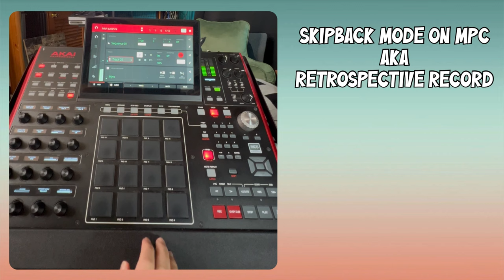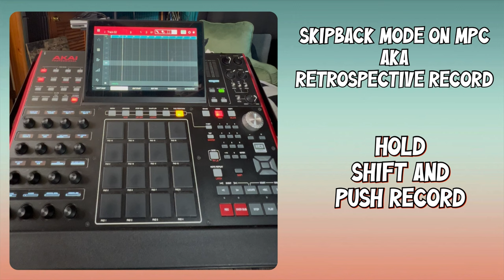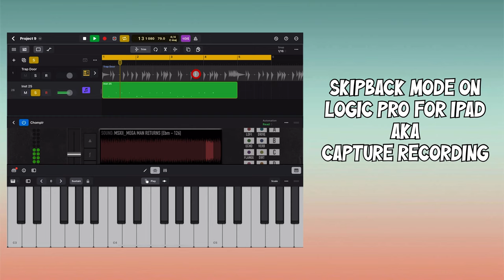Skipback Feature on the MPC's & Logic Pro for iPad - What's in Your iPad Podcast S4 EP 5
Did you know? Tutorial Inside

TimeLine
00:00 SP 404 MK2 Skipback on The MPC's
00:30 Tutorial How To
02:00 We had no clue
02:36 Does it know the tempo
04:10 Will it be used
06:13 Sp 404 mk2 skipback more solid?
06:55 Internal Recording
07:32 Logic Pro iPad SkipBack
08:24 Tutorial/How To
09:24 Dawn beat app
10:12 MPC memory vs iPhone - Stem separation
12:48 Will Stem separation come to MPC standalone?
14:40 Will Koala Sampler stem separation work without wifi?
15:27 Dj controller Stem separation
16:08 Serato Sample vs DJay pro sound quality